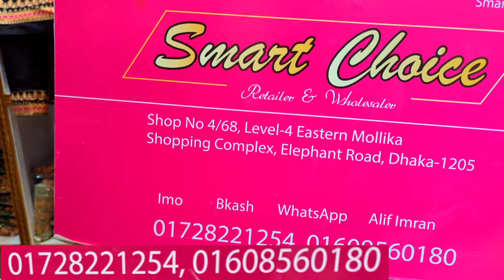লুট করা সালামি সেলে কটনের আড়ং/কারচুপি কাজের বুটিক থ্রিপিস | Readymade arong/karchupi boutique 3pc